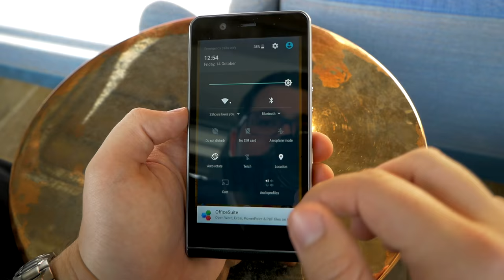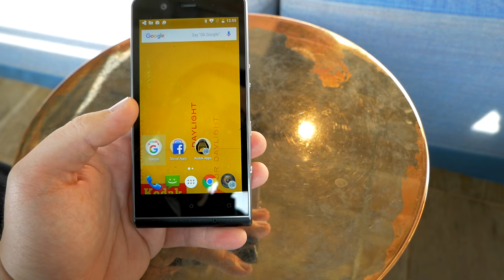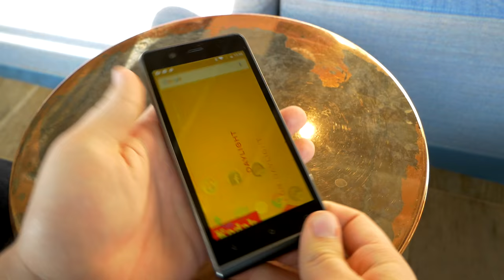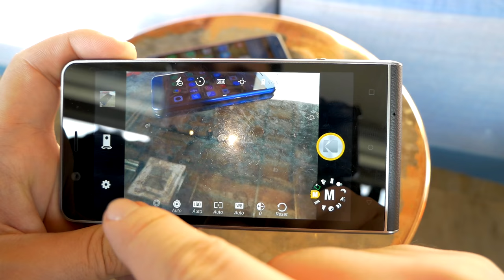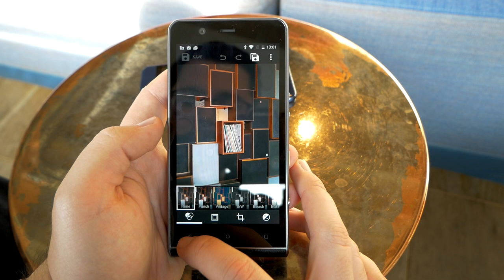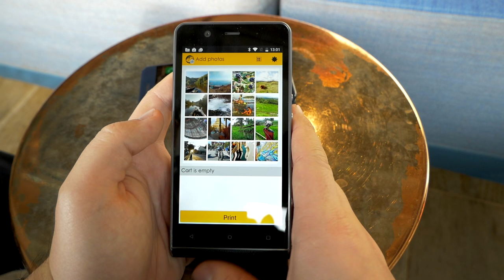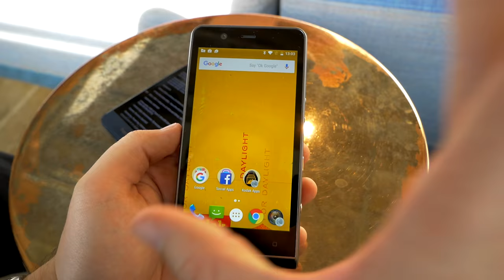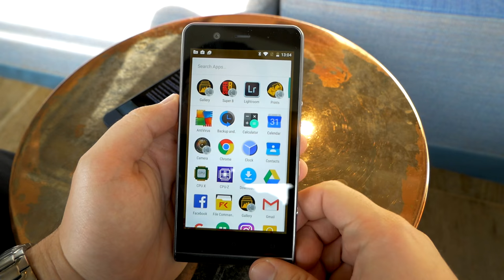Kodak Ektra - camera smartphone for photo enthusiasts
The new Kodak Ektra is a smartphone for everybody who loves taking photos. It features a 21 megapixel camera on the back with 6 axis image stabilization, a manual mode and a Super 8 app to make your videos look like it's 1965.